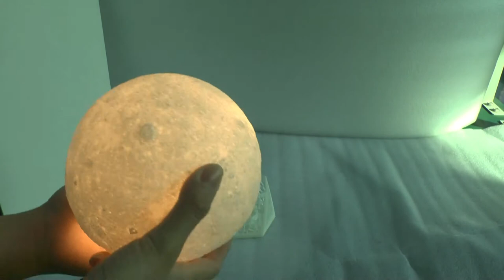3D Printer | Moon shaped lamp + candlestick